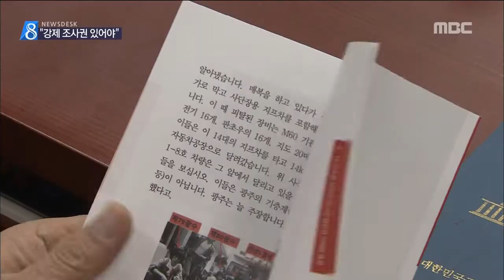[뉴스데스크] 공청회 마친 5.18 특별법..국회 통과할까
◀ＡＮＣ▶

지난해 자유한국당 반대로 무산됐던
5.18 진상규명 특별법.

반대의 명분이 됐던
5.18 특별법안에 대한 공청회가
오늘 무난히 끝났습니다.

그런데 이번엔 법사위 파행으로
이달말 국회 통과가
여전히 안갯 속입니다.

◀ＶＣＲ▶

공청회는 5.18 진상규명 특별법을
빠른 시일 안에 통과시키자는 공감대 속에
속도감 있게 진행됐습니다.

5.18의 온전한 진상규명을 위해
강제 조사권을 부여하는 등
조사위원회의 권한을 강화해야 한다는 주장이
공청회 내용의 주를 이뤘습니다.

◀ＩＮＴ▶
김정호 민변 광주전남지부장/국민의당 추천진술인
"압수수색요청권한이나 검증 권한, 또 고발요청 권한은 그대로 유지해주시고, 동행명령에 대해서 실효성을 확보할 수 있게 해서 형사처벌조항이나.."
◀ＩＮＴ▶
안종철 현대사회연구소장/ 더불어민주당 추천진술인
"강제조사권이 부여되지 않을 때 얼마나 이 자체(진상조사)가 허구적인가, 또 불완전한 것인가.."

자유한국당 측 위원들은
큰 뜻에선 진상규명 필요성에 공감한다면서도
일부 사안에 이견을 나타내며
온도차를 보였습니다.

진상조사단 구성의
공정성에 불만을 제기했고,
'북한군 개입설'을 '북한군 침투 조작 조사'로
표현했다며 불편한 기색을 보였습니다.

◀ＩＮＴ▶
정진석 국방위원회 위원/ 자유한국당
"야당은 고작 4명에 불과하다. 이건 매우 심한 불균형이라고 본의원은 지적하지 않을 수 없습니다. 이 법에 의한 진상조사가 이뤄진다고 해도 과연 그 결과에 대해서 국민적 동의를 얻을 수 있을 것인가.."

5.18 특별법은 지난해 12월
여야 합의로 국방위 법안소위를 통과하고도,
절차상 공청회를 거쳐야 한다는
자유한국당 의원들 요구로
한 차례 제동이 걸린 바 있습니다.

(스탠드업)
대체로 유연하게 양측 입장을 수용하며
큰 충돌없이 공청회를 마친 5.18 특별법안은
국방위는 무난히 통과할 것으로 예상됩니다.

하지만 이번엔 자유한국당 소속
권성동 법사위원장
강원랜드 채용비리 수사 외압 의혹으로,
법제사법위원회가 파행을 겪으며
이달말 안으로 5.18 특별법이 처리될 지는
장담하기 어려운 상황입니다.